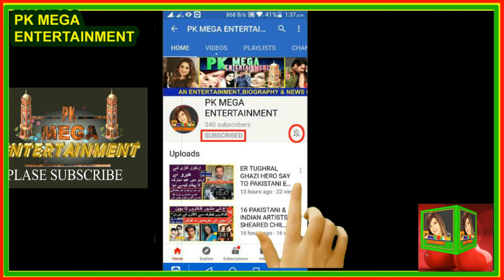BINDIYA Pakistani Legendary Film Actress Amazing Lifestory | Biography | Bindiya/Rubina |Bangladeshi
Bindiya Pakistani Legend Film Actress Amazing Lifestory | Biography | Bindiya/Rubina | Bangladeshi

INTERDUCING SONG/VIDEO:

COPY RIGHTS BY:
01 Music in this video

02 Music in this video
(NCM)
Song
Malibu | Drake Type Beat
Artist
LWilliamsBeats

SONG